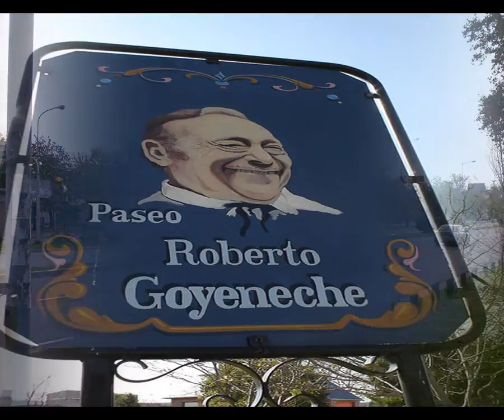Barrio de Saavedra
El barrio donde transcurrió mi infancia y parte de mi adolescencia...
Saavedra es uno de los 48 barrios en que se divide  la ciudad autónoma de Buenos Aires,  ubicado en el extremo noreste de la misma y delimitado por la avenida Cabildo,  Crisólogo Larralde-Zapiola-Nuñez- Galván y la Avenida Gral. Paz( que lo separa del partido de Vicente López, Gran Buenos Aires) .
El Club Atlético Platense, con sus colores marrón y blanco, es considerado patrimonio de Saavedra, aunque su sede nunca estuvo en el barrio (el estadio estuvo en Núñez y ahora está en Vicente López, provincia de Buenos Aires).
 Así lo sienten sus simpatizantes, que gritan desde la tribuna su filiación barrial: "Soy Saavedra".
 Platense o el equipo de "los calamares" fue fundado en 1905.
El cantor de tangos Roberto Goyeneche, "el Polaco" también es considerado patrimonio histórico de Saavedra, su barrio.
 El Polaco nació en Avenida del Tejar 3050 (hoy Ricardo Balbín) y vivió en el barrio muchos años. Fue hincha de Platense, frecuentó sus cafés y bares y brindó su afecto sencillo de artista valioso a los amigos del barrio.
 Declarado "Ciudadano ilustre", es uno de los emblemas  de Saavedra.
Tema musical: Melodía de arrabal- Roberto Goyeneche.